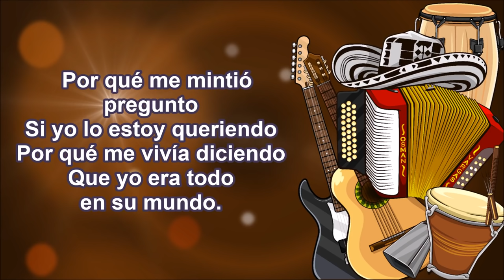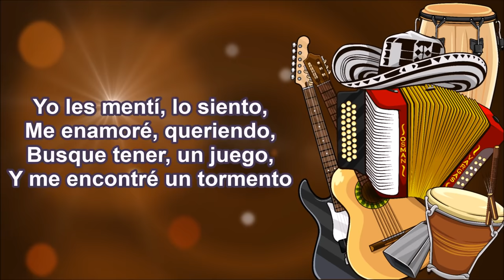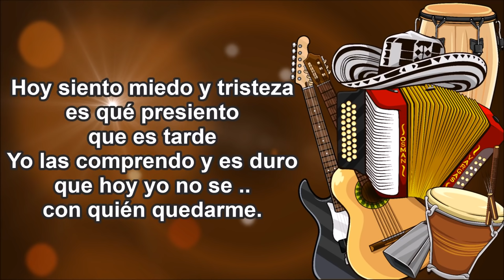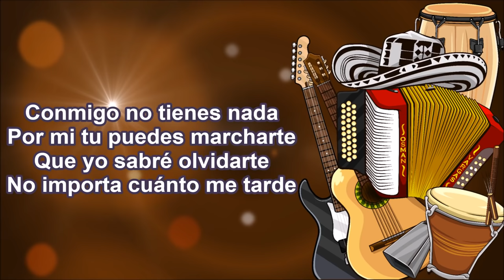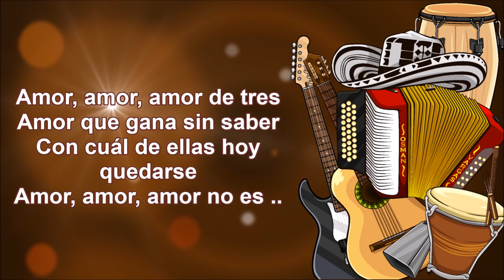Amor De Tres El Poder Vallenato Letra